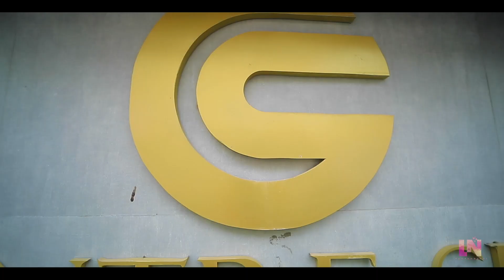Susmitha+Karthik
Engagement Highlights